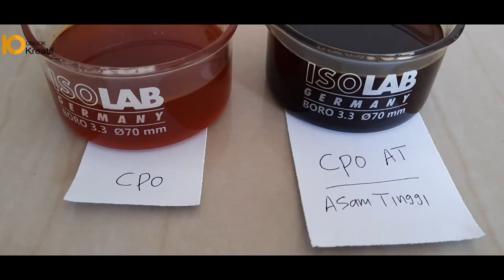JENIS - JENIS LOSSES PABRIK KELAPA SAWIT DAN CARA PENANGANANNYA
DALAM GARIS BESAR, LOSSES ITU ADA DUA YAITU :
1. LOSSES DAPAT DIKEMBALIKAN
2. LOSSES TIDAK DAPAT DI KEMBALIKAN

untuk memahami pembagian losses, kita harus memahami terlebih dahulu jenis - jenis losses dan penangannya, adapun jenis losses yaitu
1. losses cpo dan kernel
2. Losses daya panas ( kurangnya optimal memanfaatkan daya panas dan mesin yang beroperasi)
3. Losses bahan utilitas pendukung ( sparepart yang KW / kualitas rendah )
4. Losses kapasitas, waktu dan tenaga kerja